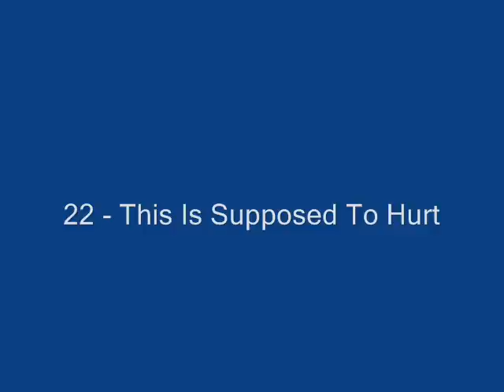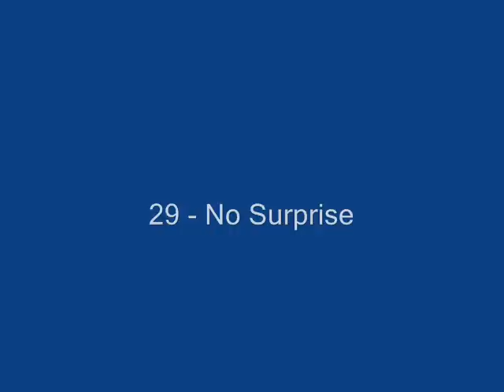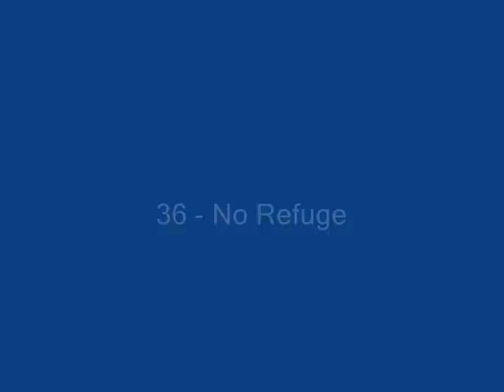xBrainiax - Hail Fastcore (part 2/7) - tracks 21 - 40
xBrainiax - Hail Fastcore (discography)
(part 2/7) - tracks 21 - 40:
21. Mindhack
22. This Is Supposed To Hurt
23. Kob
24. Snake Culture
25. Cloned Community
26. Fedaykin
27. Not In My Circle Pit
28. International Gang Of Bastards
29. No Surprise
30. Reprezent
31. Sunken Tomb
32. Mos Eisley II
33. Red Out
34. My Life
35. 32%
36. No Refuge
37. Do Me A Favor
38. Tsunami
39. Yamakazi
40. Jaded, Twisted And Evil